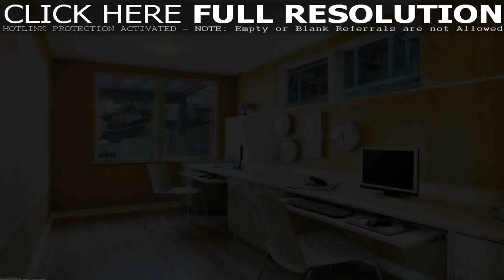Home Office Design Diy (see description) (see description)